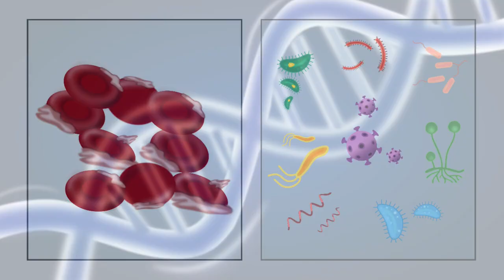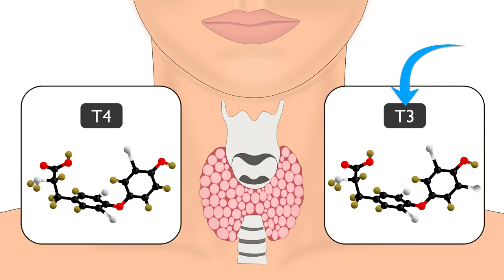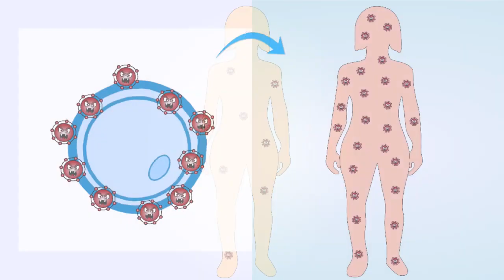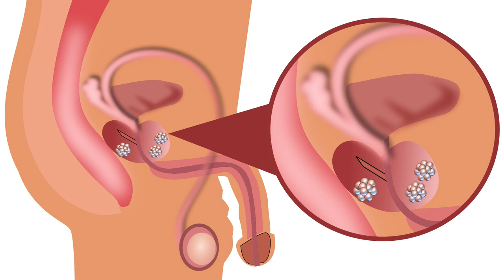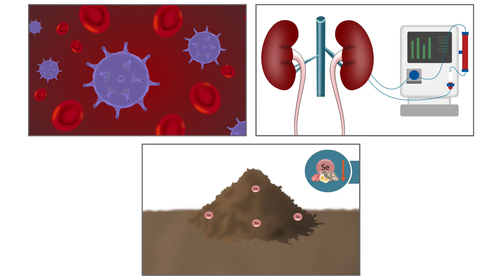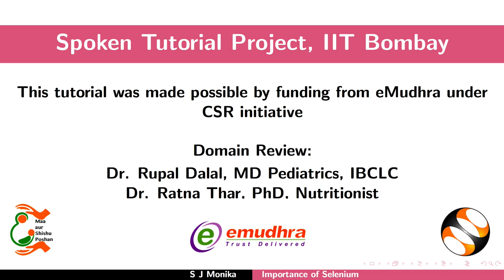Importance of Selenium-Telugu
1. సెలీనియం యొక్క ప్రాముఖ్యత
2.  సెలెనోప్రొటీన్ల యొక్క ప్రయోజనాలు
3. సెలీనియం యొక్క విధులు
4. దాని లోపం వల్ల ఏర్పడే పరిస్థితులు
5. లోపం యొక్క లక్షణాలు
6. లోపం వల్ల వచ్చే ప్రమాదాలు
7. ప్రమాదంలో ఉన్న వయసు వర్గాలు
8. సెలీనియం కోసం తీసుకొమని సిఫార్సు చేయబడిన ఆహార మొత్తం
9. సెలీనియం యొక్క ఆహార వనరులు
a. చికెన్
b. చికెన్ కాలేయం
c. మేక కిడ్నీ
d. తొక్కతో ఉన్న పెసరపప్పు
e. తోటకూర ఆకులు
10. వివిధ ఆహార వనరులలో ఉండే సెలీనియం మొత్తం